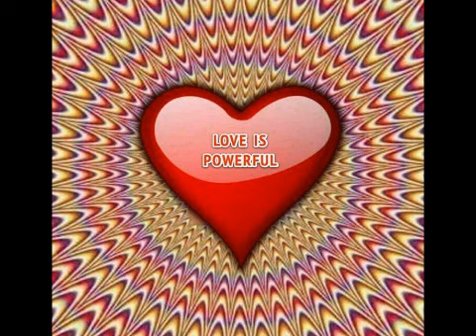Love is Powerful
Kleiner Yazoo Mix für alle Liebestollen ;)